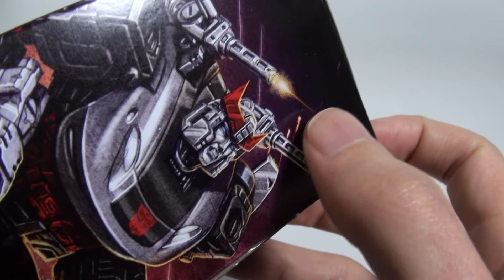좋은 컬러배리에이션 트랜스포머 시즈 디럭스 클래스 블루스트릭 TF SG Bluestreak